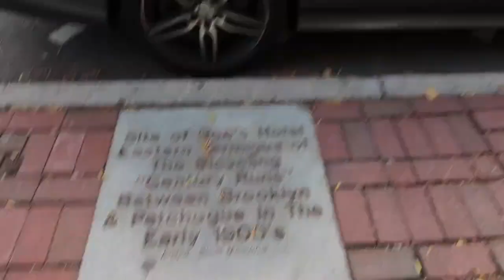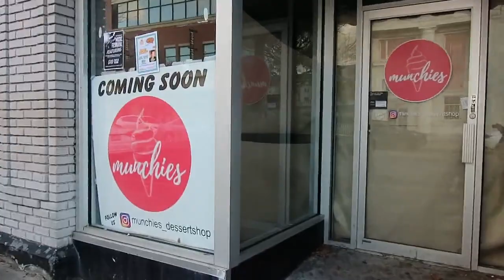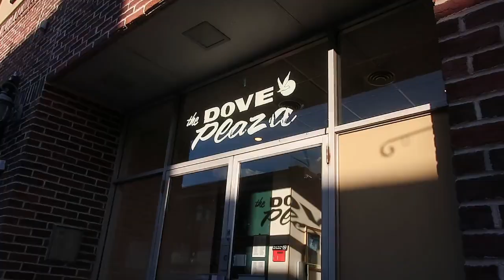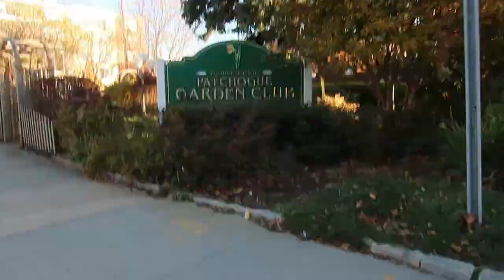Patchogue Continues To Thrive: A Brief Walk on a Tuesday afternoon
Not much vacancy in Patchogue as businesses and people continue to invest in the $outh $hore, while largely avoiding the Middle & North Shore.